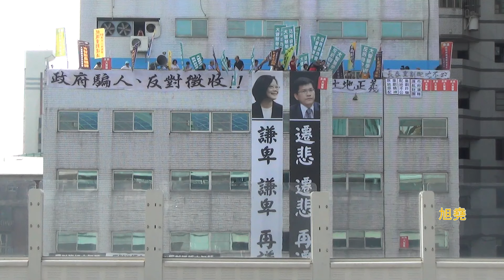2016-10-16臺中鐵路高架化開通 豐原至大慶沿線車站月台紀錄.